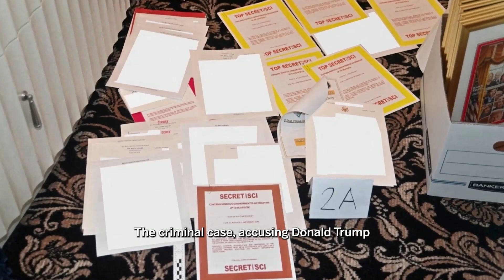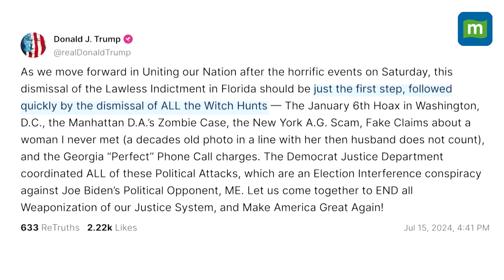Donald Trump Classified Documents Case Dismissed | N18G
A U.S. judge in Florida on Monday dismissed the criminal case accusing Donald Trump of illegally holding onto classified documents after leaving office, handing the Republican former president another major legal victory as he seeks a return to the White House.